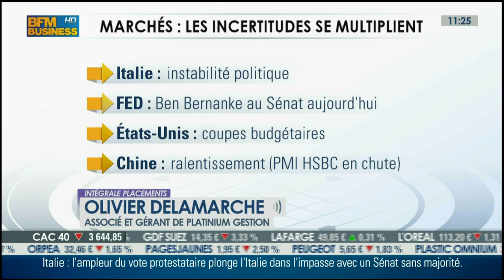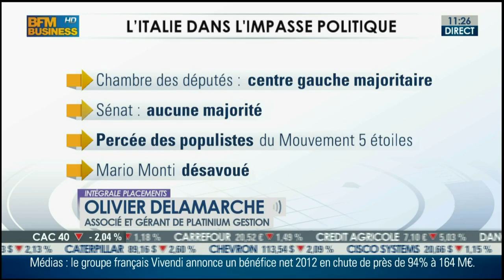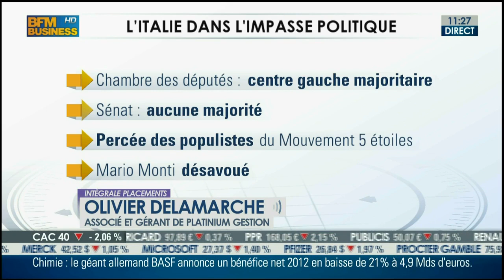Olivier Delamarche(26 Février 2013): "Bernanke sait très bien que sans QE, y'a plus de marché"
Olivier Delamarche met les points sur les "i". Sujets du jour: les QE de Bernanke et la situation politique compliquée en Italie.